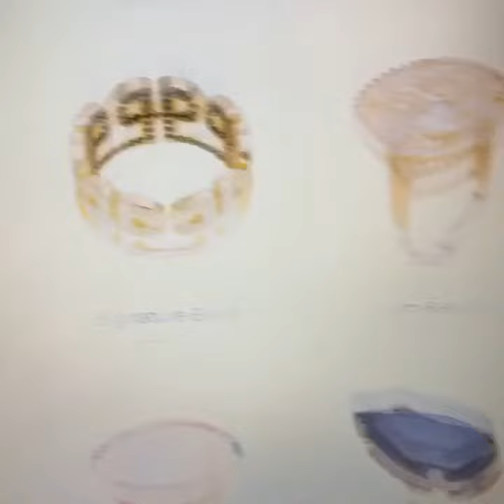A VIP Womans “type of candy”! Something very special for my VIP QUEENS! Enjoy 15% off your order!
A VIP Womans “type of candy”! Something very special for my VIP QUEENS! Enjoy 15% off your order with code JNL15 💚💛💙 Thank you @pharaouncocktailrings where are your beautiful, timeless, and exquisite signature cocktail rings! I’m a proud owner of one of these rings! If anybody wants to gift themselves, or needs a gift, please check out this fabulous cocktail ring designer! the under rings are just as pretty as the top of the rings! Detail and every piece! Let them know that JNL sent you by using code JNL15 💛💛💛 @jennifernicolelee